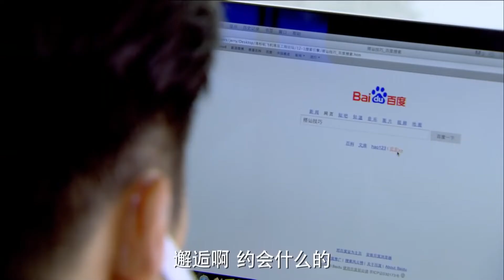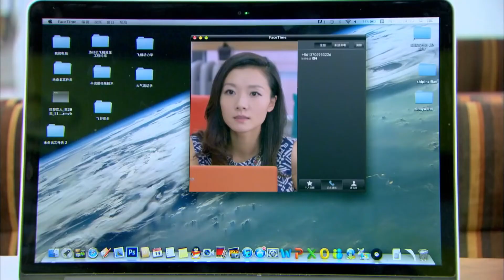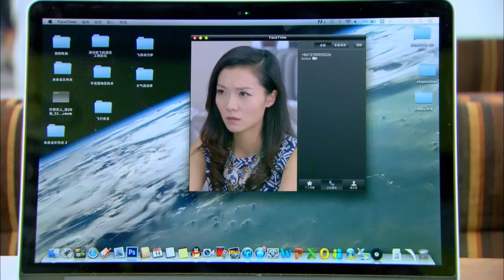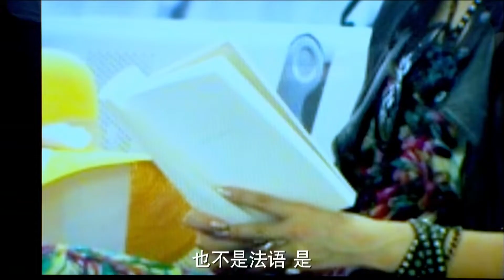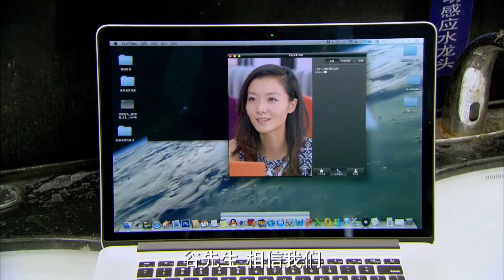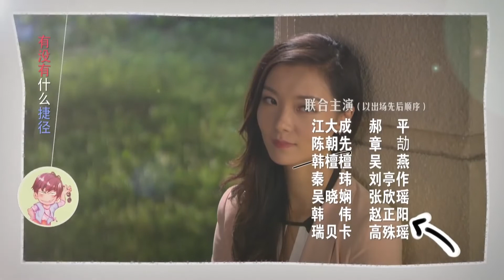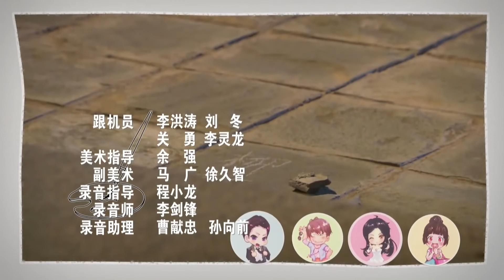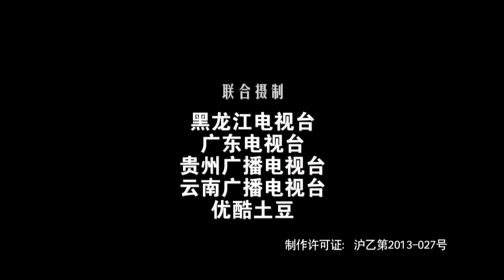《剩女大决战》14 | 一群为剩男剩女们不打不相识的冤家演绎一段令人震撼的三角恋爱情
导演：澄丰，朱锐斌
主演：朱雨辰、郭京飞、齐溪、严屹宽
《剩女大决战》讲述了由朱雨辰等4位年轻人为慕名而来的委托者解决各种情感需求，打造一个又一个完美约会从而成为“约会专家”的都市情感故事。